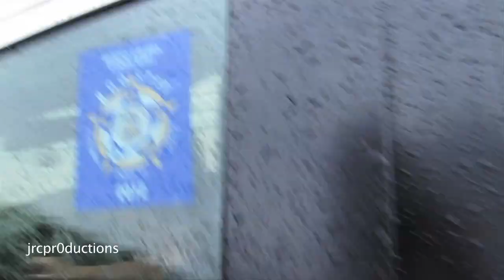The Best Birthday Present EVER.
Chrissy, Joey and Jessica's 17th Birthday Surprise.

jrcproductions